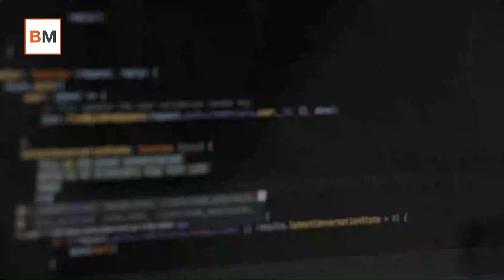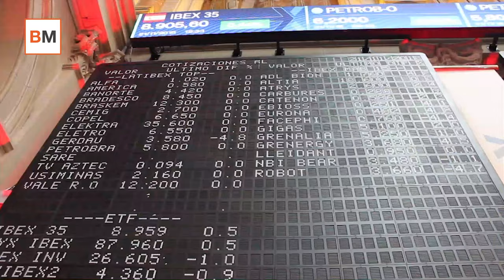Mercado Amigo | Telefónica, 'erre que erre' con su alergia a las desinversiones